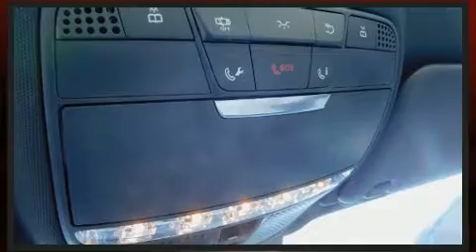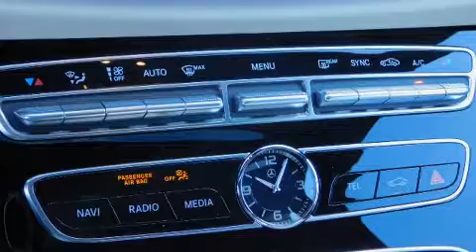2017 Mercedes-Benz E-Class E 300 4MATIC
Mercedes-Benz of New London

Experience driving perfection in the 2017 Mercedes-Benz E-Class. This 4 door, 5 passenger sedan still has fewer than 5,000 miles! Under the hood you'll find a 4 cylinder engine with more than 200 horsepower, and for added security, dynamic Stability Control supplements the drivetrain. Turbocharger technology provides forced air induction, enhancing performance while preserving fuel economy. Mercedes-Benz prioritized practicality, efficiency, and style by including: front and rear reading lights, a trip computer, automatic dimming door mirrors, front bucket seats, power moon roof, turn signal indicator mirrors, and power seats. Mercedes-Benz ensures the safety and security of its passengers with equipment such as: dual front impact airbags, head curtain airbags, traction control, brake assist, anti-whiplash front head restraints, a panic alarm, an emergency communication system, and 4 wheel disc brakes with ABS. This car was designed with safety in mind, allowing you to drive with even greater assurance. It also arrives with a Carfax history report, providing you peace of mind with detailed information. We know that you have high expectations, and we enjoy the challenge of meeting and exceeding them! Please don't hesitate to give us a call.